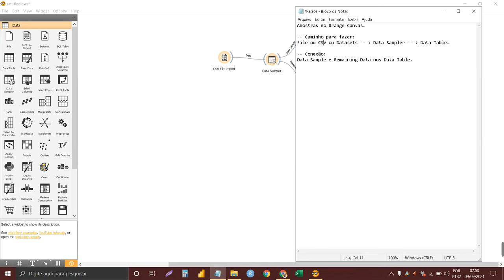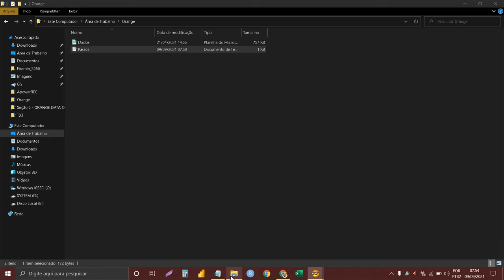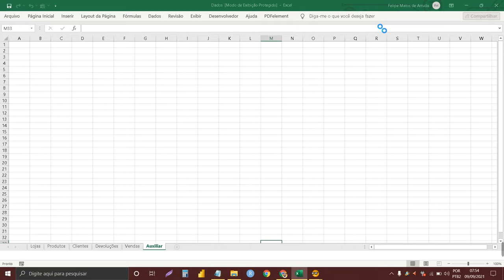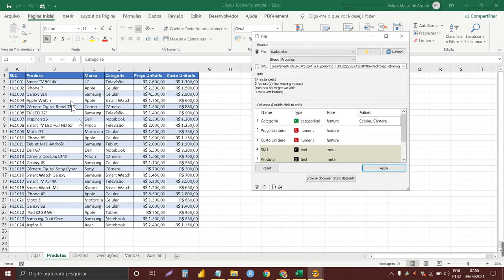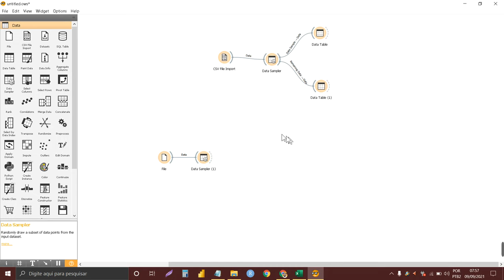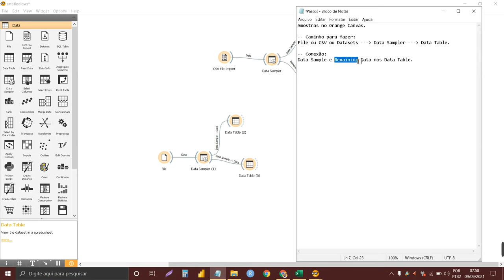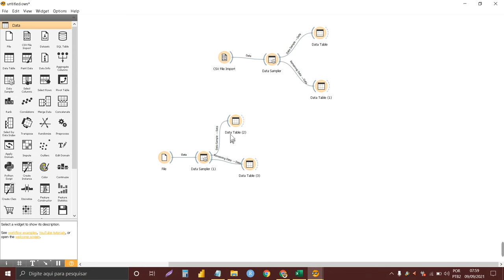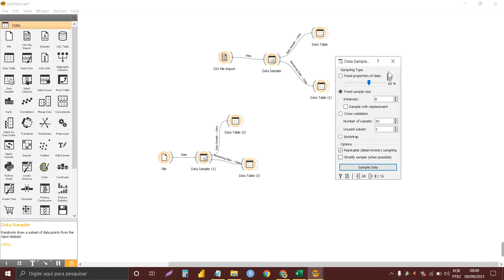CURSO DE ORANGE DATA MINING - AULA 3 - AMOSTRAGEM DE DADOS USANDO O DATA SAMPLER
Olá pessoal nesse vídeo nos vamos aprender um passo a passo bem simples de como você pode dividir o seu banco de dados no Orange em diversas partes. Podemos aplicar diversas condições na hora de dividir dados.

Caminho para fazer:
File ou CSV ou Datasets --- Data Sampler --- Data Table.

Conexão:
Data Sample e Remaining Data nos Data Table.